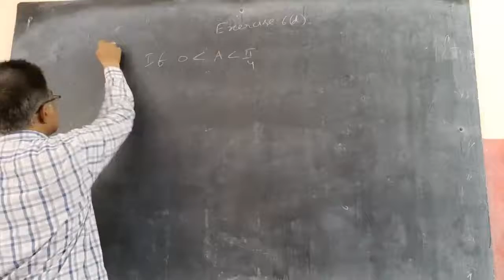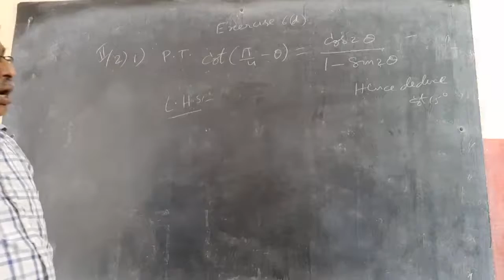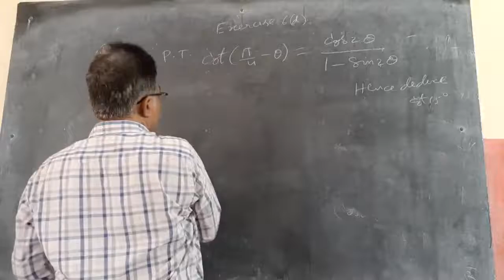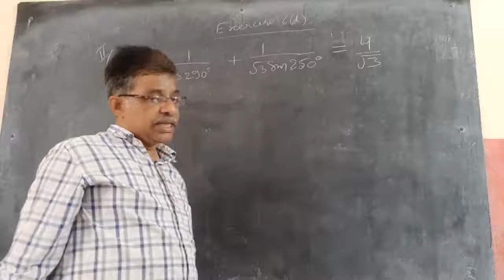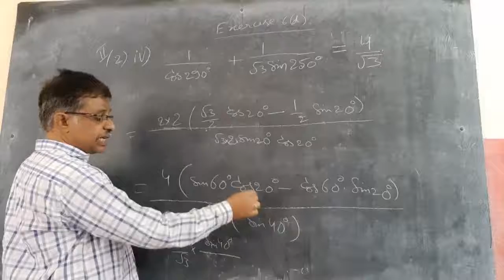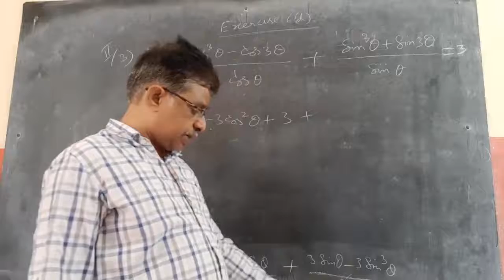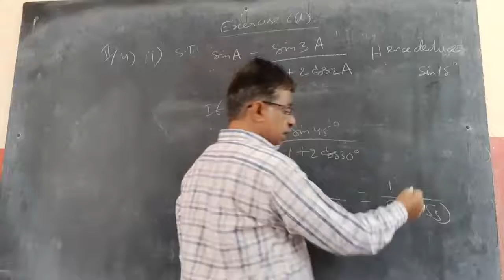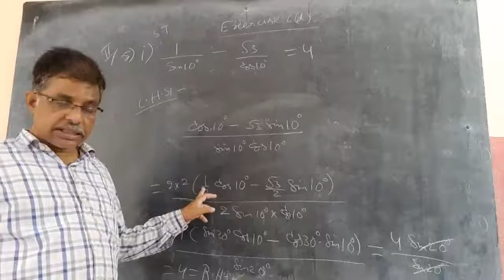Trigonometry 14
Iit/eamcet/ipe